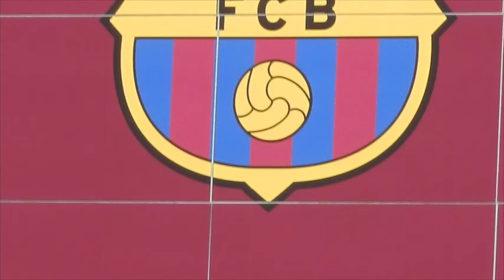Barcelona 2014 SD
Chadwell Heath Academy 2014 Barcelona Geography trip